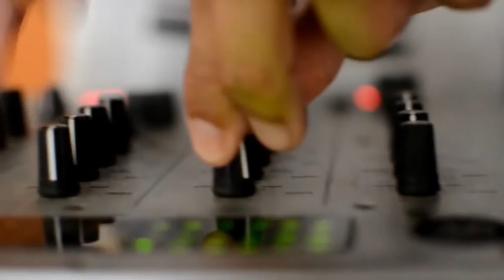SELLO || DIAMANTE RECORDS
Diamante Records es un colectivo de productores y Djs que desde Santiago de Chile buscan y recopilan sonidos del mundo.
El sonido de Diamante Records es cien por ciento Ghetto, entregando un nuevo concepto y una nueva propuesta desde Chile hacia el mundo.

Dirección General: Francisco López Avaria // María Terza de Angelis
Producción General: Ismael Orozco Lanfranco
Edición Periodística: Víctor Hugo Carvallo
Cámara: NuezTV
Montaje: NuezTV

Produce: Don Quijote Films // Canal 13 C